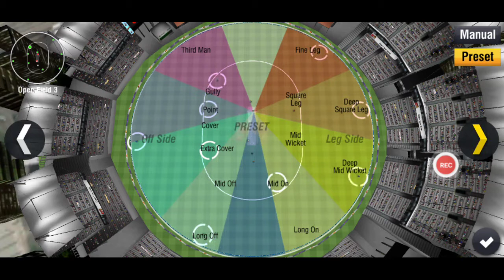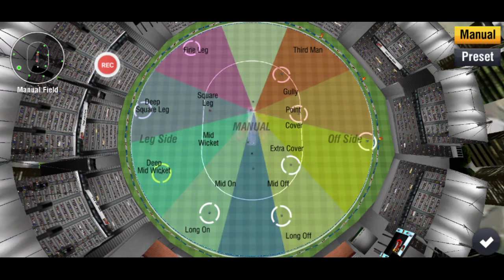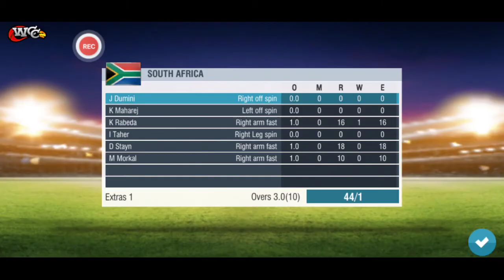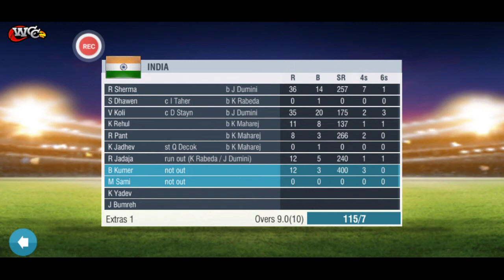#4 IND vs SA T10 league 4th match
4th match of T10 league
now this league is very popular
and so teams are tried to win
points tabel after closing this match
Group -A
1.Ban-2
2.Wi-2
3.Ind-2
4.Sl-0
5.Sa-0

Group -B

1.Eng-2
2.Nz
3.Pak
4.Afg
5.Aus-0
next matches